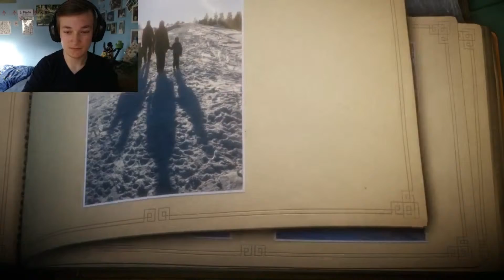We are Sledding | Unravel #10